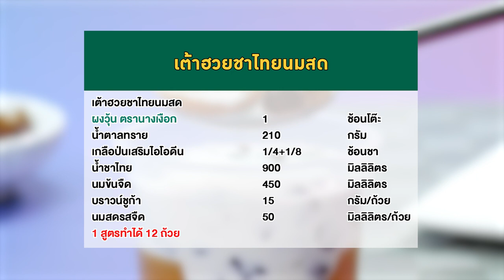วุ้นนางเงือก สร้างอาชีพ " เต้าฮวยชาไทยนมสด" สูตรเด็ด